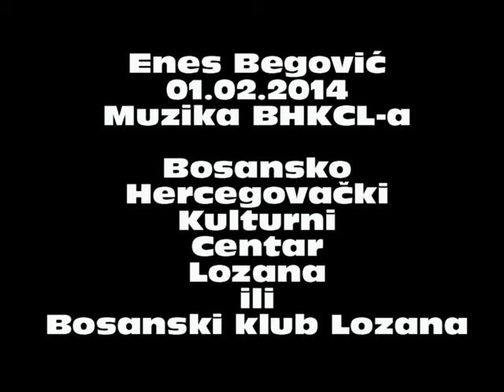Enes Begovic BHKCL-1, Bosanski Klub Lozana Suisse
Muzika BHKCL-a 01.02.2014 u Poliet Pittet